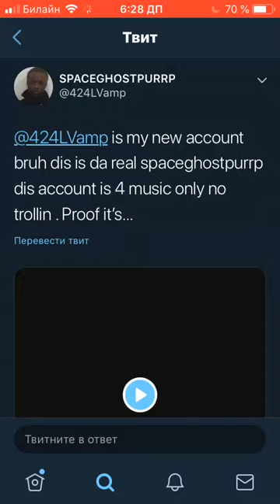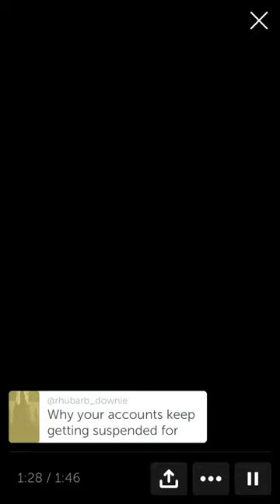🔗 SpaceGhostPurrp creates a new Twitter-account [12/18/18 live on Periscope]